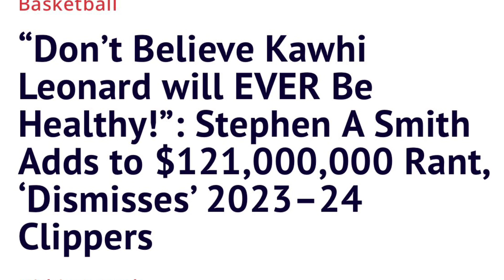Stephen A Smith takes another JAB at Kawhi Leonard